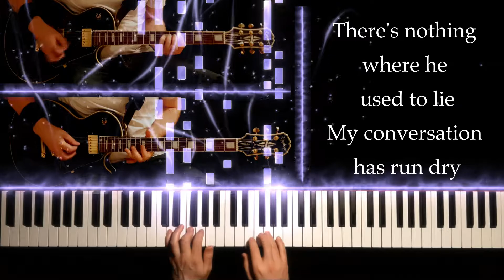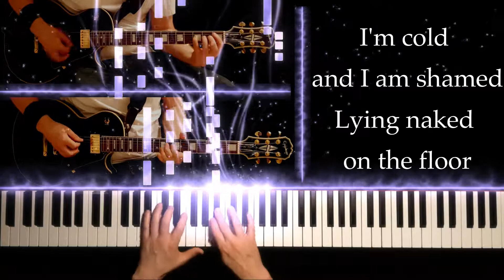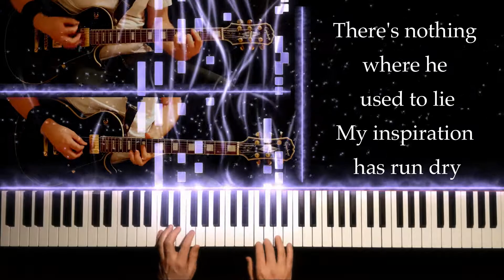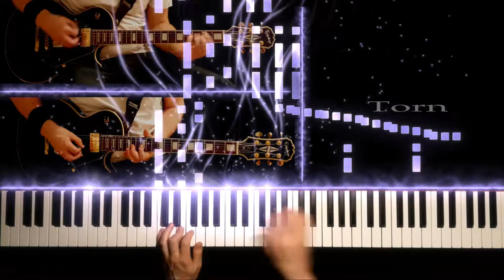Natalie Imbruglia - Torn (Piano 🎹 Guitar 🎸Cover ♠️ Dirt Rock🤘Version | Improvised Outro | Tribute)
"You're a little late, I'm already torn"

My piano and guitar version of "Torn" - best known as Australian pop singer Natalie Imbruglia's 1997 debut single.

Lyrics:

I thought I saw a man brought to life
He was warm, he came around like he was dignified
He showed me what it was to cry
Well, you couldn't be that man I adored
You don't seem to know, or seem to care what your heart is for
But I don't know him anymore

There's nothing where he used to lie
My conversation has run dry
That's what's going on
Nothing's fine, I'm torn

I'm all out of faith
This is how I feel
I'm cold and I am shamed
Lying naked on the floor
Illusion never changed
Into something real
I'm wide awake and I can see
The perfect sky is torn
You're a little late
I'm already torn

So I guess the fortune teller's right
Should've seen just what was there
And not some holy light
But you crawled beneath my veins, and now

I don't care, I had no luck
I don't miss it all that much
There's just so many things
That I can touch, I'm torn

Illusion never changed
Into something real

My inspiration has run dry

[Chorus]
Illusion never changed
Into something real

I'm cold and I'm ashamed
Bound and broken on the floor
Torn